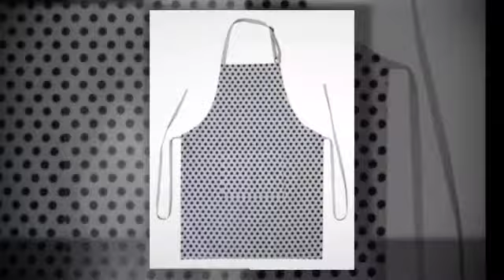Black Polka Dots Matty Bib Style Apron with Adjustable Neck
Black Polka Dots Matty Bib Style Apron with Adjustable Neck Strap

Our Apron is made from best quality Matty fabric with pocket, adjustable neck strap & Waist strap

Actual size: Length 32.28 inch/82 cm width 22.83 inch/58 cm with waist ties are 40inch/101.6cm length

Pocket Size : Length 7.87 Inch/20 cm, Width 9.84 Inch/25 cm

All our items are made to order, please allow 10 days for delivery

We also supply to Trade

We also supply to the Trade Globally, from our own designs or Customers own